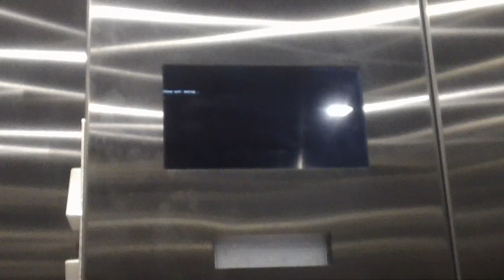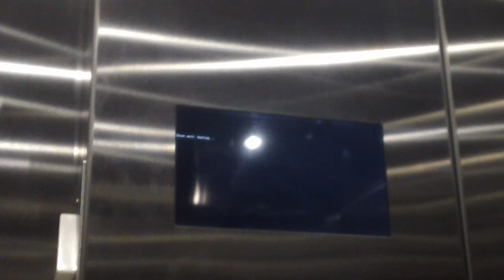2279 ThyssenKrupp Synergy Hydraullic Elevator At Building 6 @ Fenton, Cary NC